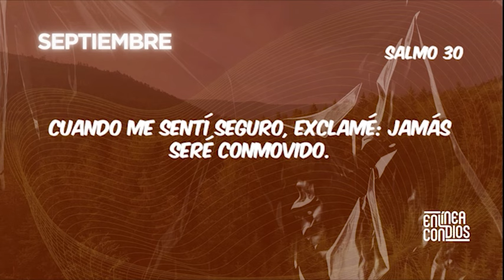PLAN TEMÁTICO DE LECTURA BÍBLICA (SEPTIEMBRE) / DÍA 10/ Oración de David de gratitud